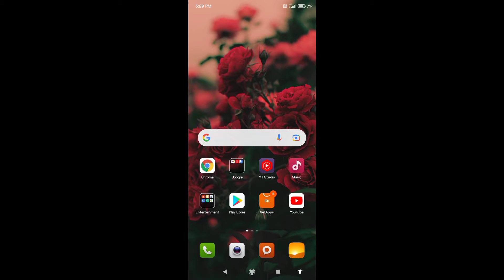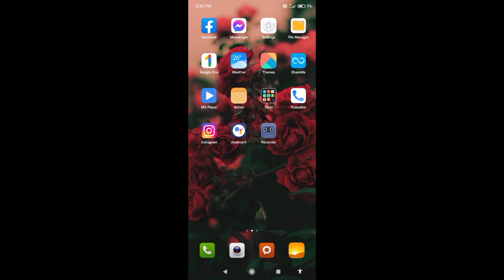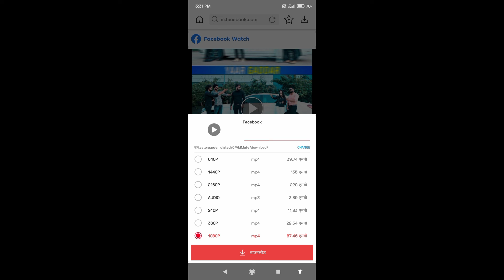Facebook video downloader / Facebook video kaise download kare bina app ke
Hi guys 🤝how are you, today 💐
welcome my YouTube channel 👇🔥👇

Agar aap chahte hai ki aap apne Facebook account k video download karne ke liye to yeh video AAP ke liye bahut hi jaruri hai.

अगर आप किसी भी फेसबुक विडियो को डाउनलोड करना चाहते हैं तो यह विडियो आप के लिए तैयार किया गया है।
आप इस वीडियो को देखने के बाद कोई भी फेसबुक के वीडियोस को आसानीसे डाउनलोड कर सकते हैं

फेसबुक विडियो कैसे डाउनलोड करे
फेसबुक विडिओ दौनलोडेर
फेसबुक विडियो डाउनलोड करो बिना कोई अप्प के

you want to see this full video for knowing facebook video downloader
you will learn in this video about download facebook video in your Mobile, Gallary

how to save video from facebook to your phone
how to download facebook video on android without any software

download facebook videos on android
Facebook video download kaise kren bina app ke